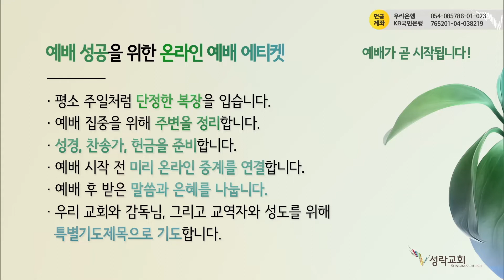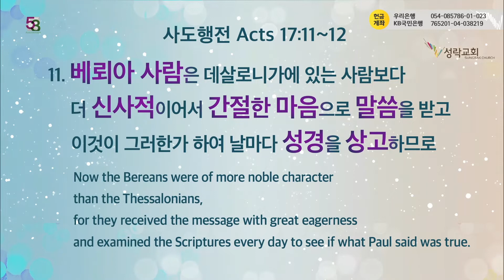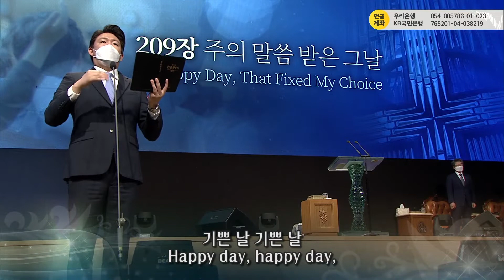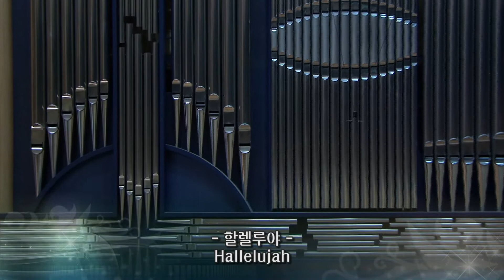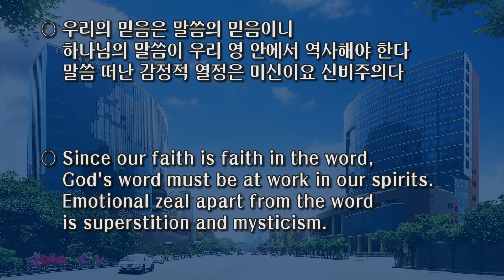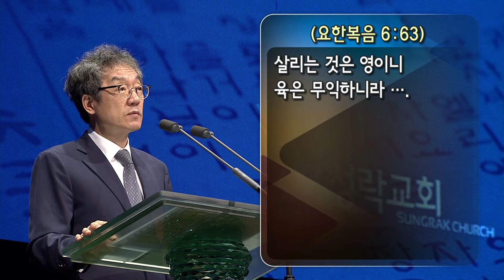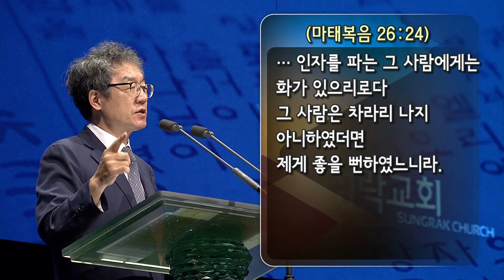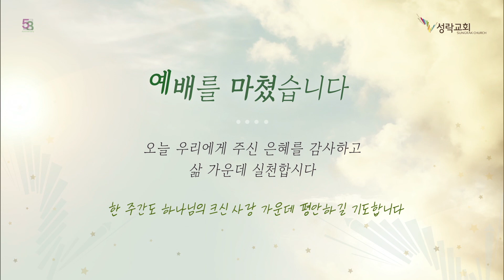1부 예배 - 영생의 말씀(요6:60~71) | 22. 8. 7 성락교회 Sungrak Church